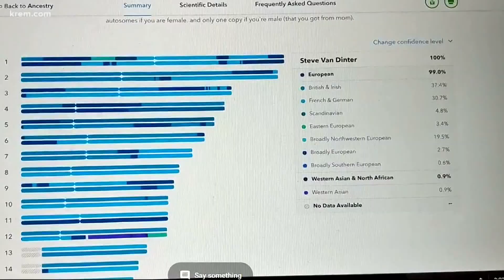Pullman police arrest suspect involved in 18-year sexual assault cold case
The suspect, 47-year-old Kenneth Downing, was arrested at a construction site in North Spokane.